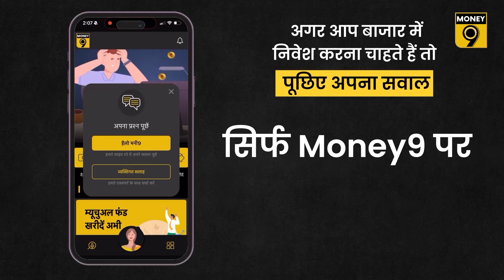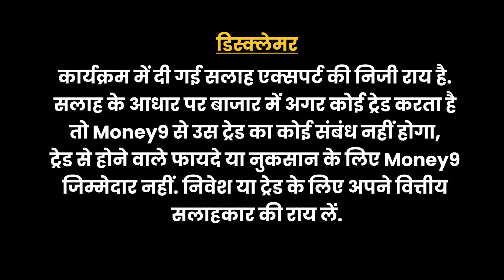CGHS में होगा क्‍या बदलाव? फ्री नहीं रहा X! Money Morning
RBI ने लगाए किन दो बैंकों पर अंकुश? सेबी क्‍यों करेगी 7 कंपनियों की संपत्तियां नीलाम? जियो फाइनेंशियल शुरू करेगी कौन सा नया कारोबार? सरकार ने बुजुर्गों से टैक्‍स के रूप में की कितनी कमाई? IDBI Bank ने FD पर क्‍या किया? कितनी घटेगी बेरोजगारी दर? जानने के लिए देखें MoneyMorning का लेटेस्ट एपिसोड.